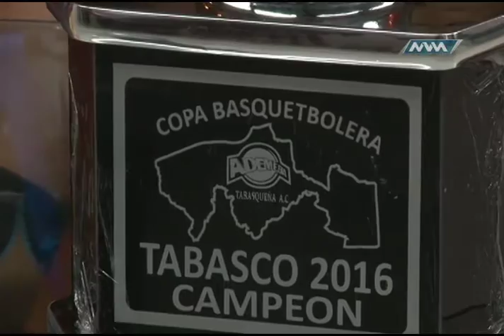Visita de las Selecciones Varonil categoría 2016 ADEMEBA Basquetbol MVM Deportes